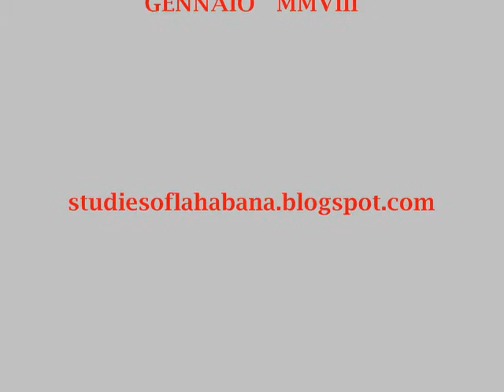MAESTRO VENEZIANO ROBERTO GOTTARDI finale.wmv